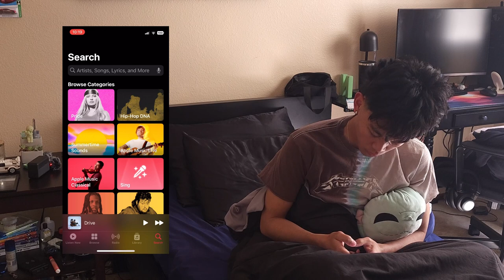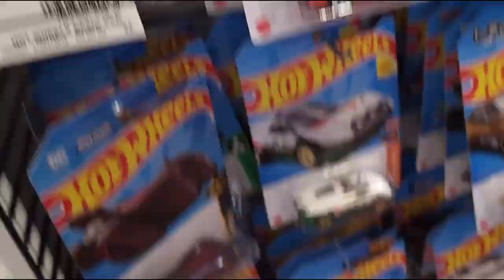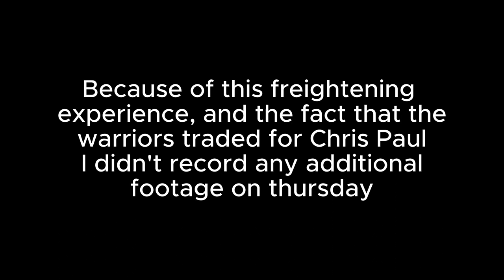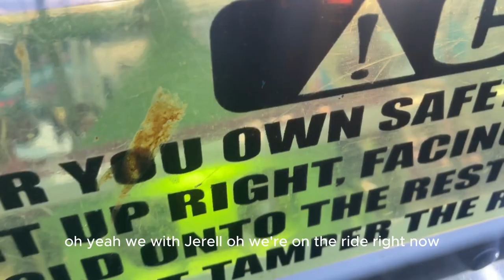The Summer Before Senior Year (Week 2 of 5)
What's up, guys! My name is Dominik Jordan or DJ. I'm based in the bay area.

I'm making this series to further improve my knowledge and expertise in film and editing. I've always been passionate about it since I was little. I also plan to help other incoming seniors throughout this whole college application process by showing that they're not alone in all of this, and how it really is stressful, but we'll get through this.

Songs:
0:18-2:22: Jaywop - "Drive"
13:43-15:30: Childish Gambino - "3005"
21:26-21:37: Drake - "Crew Love"